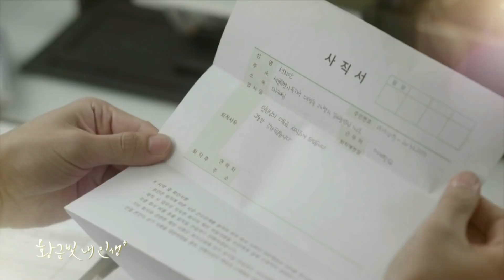171105 황금빛내인생 20부 예고 ㅣ KBS방송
KBS 2TV 주말 드라마 '황금빛 내 인생'